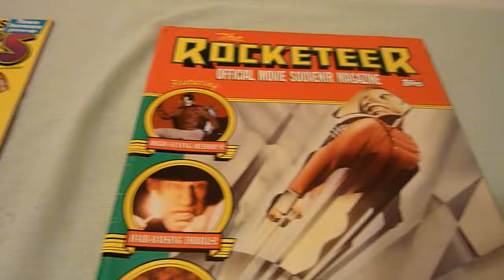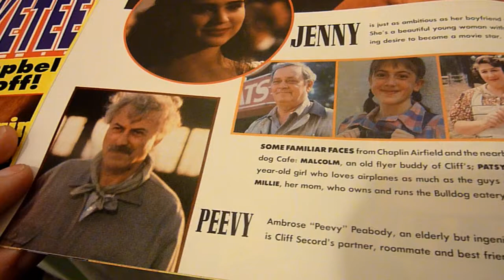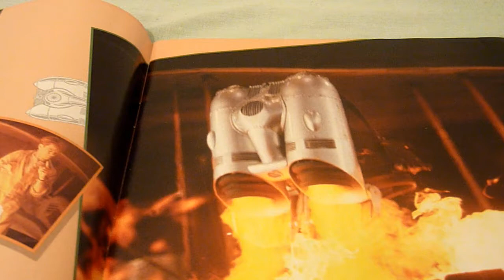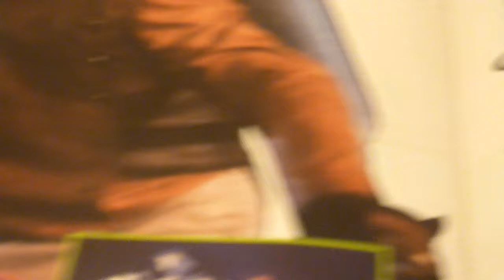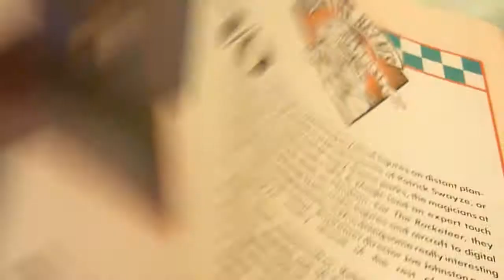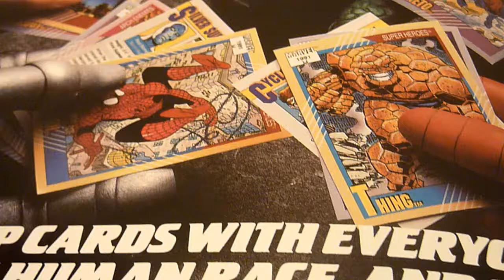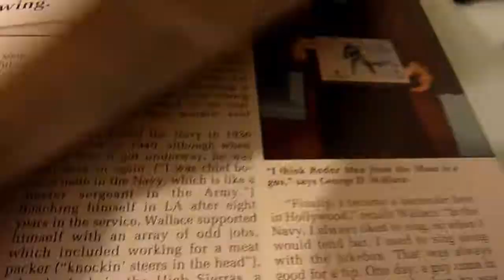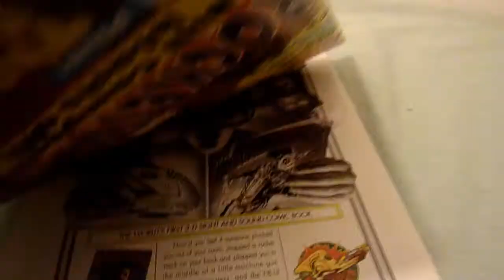The Rocketeer Collection #4: Rocketeer movie souvenir magazine & Comics Scene (1991)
a flick through the Rocketeer Movie souvenir magazine and Comics Scene which has a feature on the Rocketeer